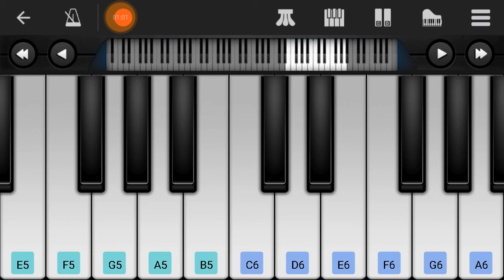Kathi Kaththi BGM Piano | Anirudh | 2020